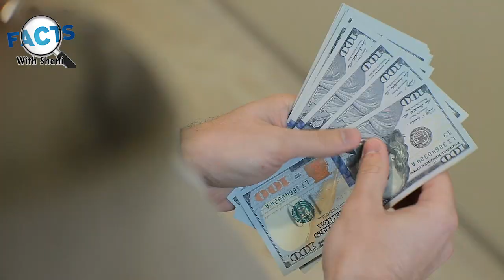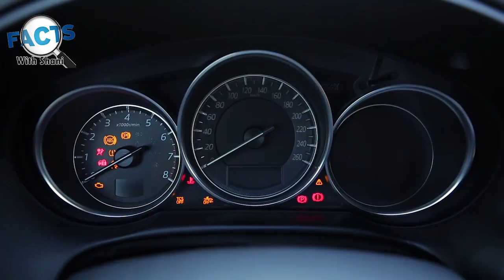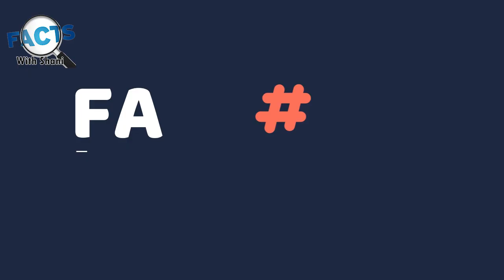Nasa New advanced Technology 2020 | Facts With Shani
The Mars 2020 Perseverance Rover will search for signs of ancient microbial life, which will advance NASA's quest to explore the past habitability of Mars. The rover has a drill to collect core samples of Martian rock and soil, then store them in sealed tubes for pickup by a future mission that would ferry them back to Earth for detailed analysis. Perseverance will also test technologies to help pave the way for future human exploration of Mars.Strapped to the rover's belly for the journey to Mars is a technology demonstration Mars Helicopter, Ingenuity, which may achieve a "Wright Brothers moment “ by testing the first powered flight on the Red Planet.